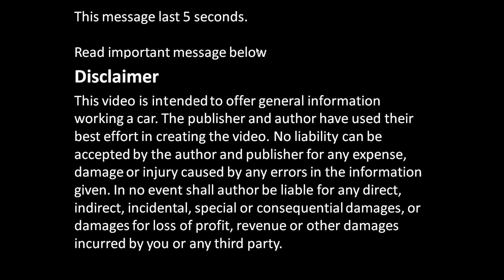Gasoline engine sounds like diesel engine. What is issue